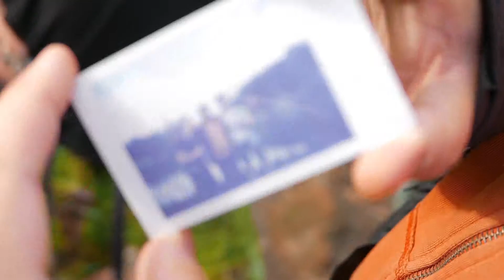2DicksHangingOut - Part 10, Stormy Enrico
After spending another night in the streets of Rome we found a host through couchsurfing Enrico. He took us to his house and we were all cooking together. It was sooo delicious. The next day we visited a park in Italy, took some photos and then we went into rainy and stormy streets to catch a bus to another host :-)